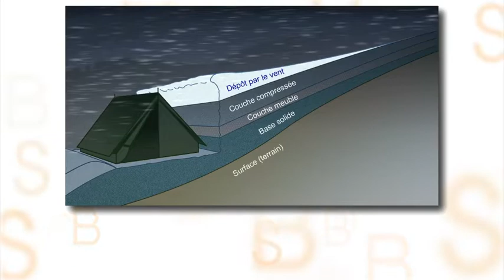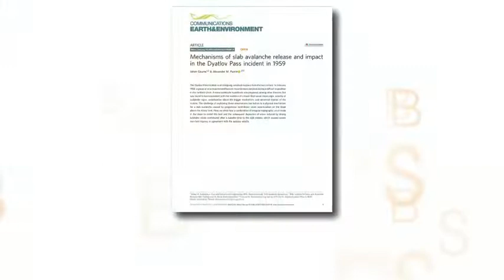Christian Page : Le mystère du col Dyatlov (9 Février 2022)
Christian Page : Le mystère du col Dyatlov. Lien pour source directe des droits de TVA